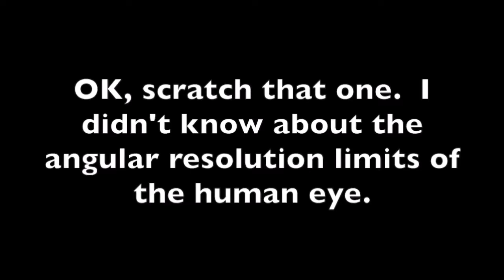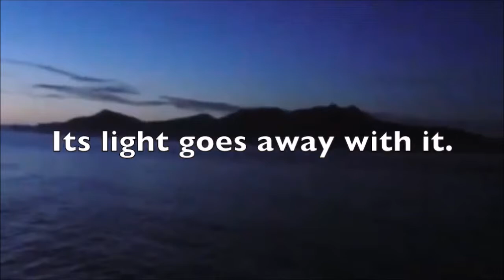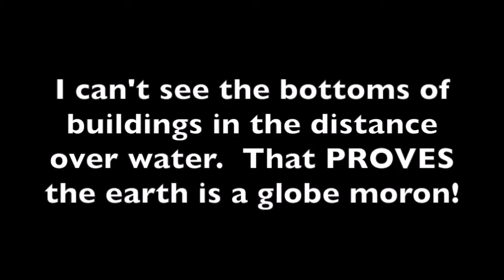FERC - Flat Earth 'rs are dumb ?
Absolute proof must not have other possibilities.

Thanks to -